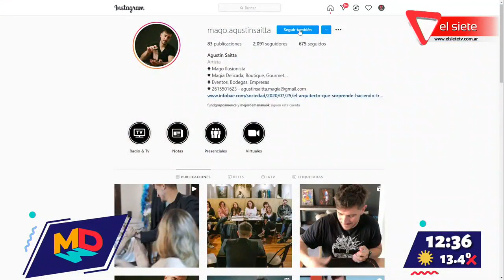Viernes de magia con Agustín Saitta